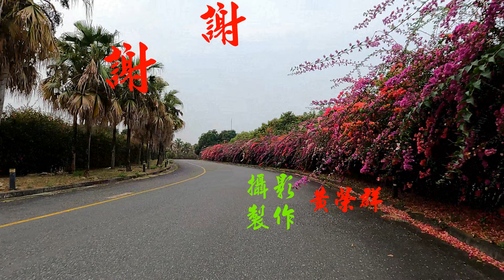0330 大路觀九重葛之美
大路觀九重葛之美